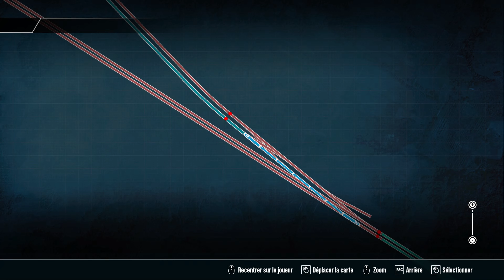[320] - [Bakerloo Line] : 221D-1- Queen's Park → Dépôt de Stonebridge Park : 5h28 - 1972 Tube Stock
Nouvelle vidéo !
Aujourd'hui, on prépare l'heure de pointe intense en déplaçant une rame vers Stonebriges, sous un violent orage.

Horaires :
00:00 - Introduction & prise de service
05:06 - Déplacement de la rame vers Stonebrige Park au dépôt
17:22 - Fin de mission & conclusion